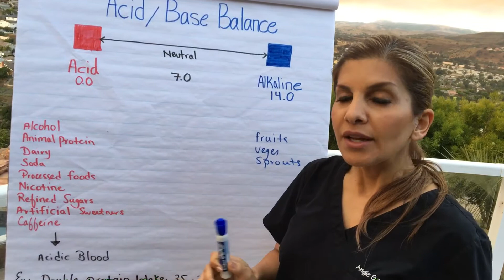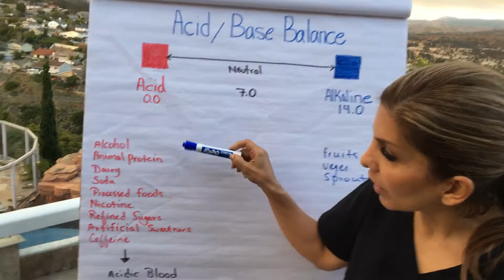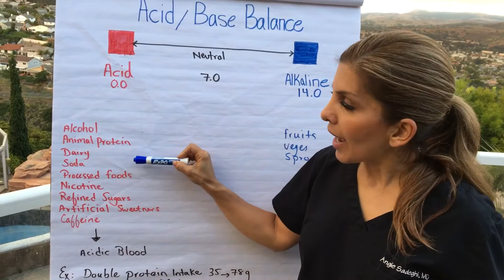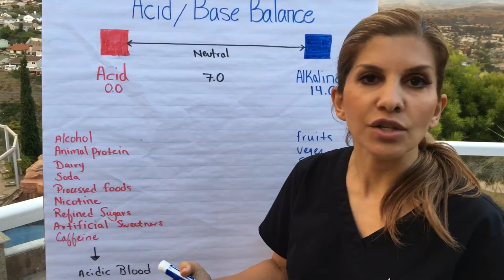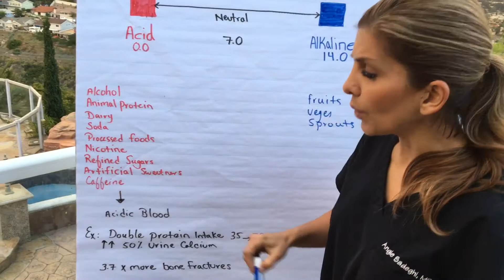Acid & Alkaline Balance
How to keep a healthy alkaline gut balance